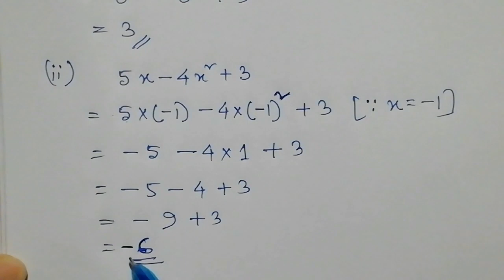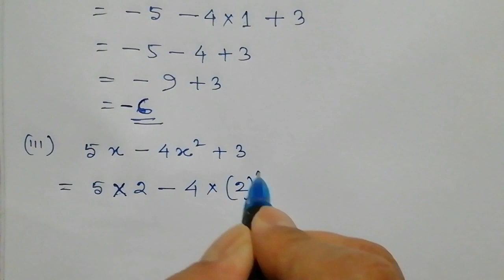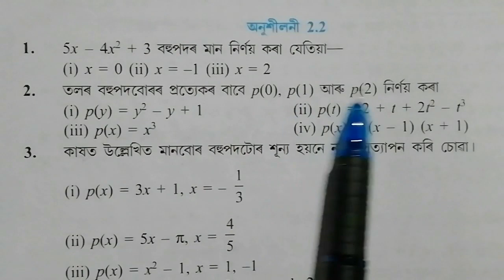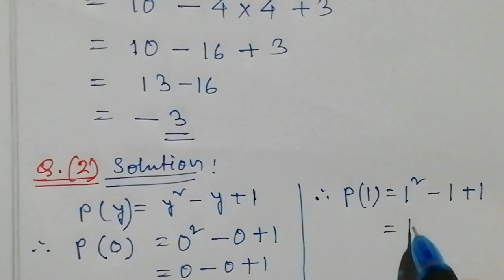Class9: Maths:বহুপদ//Polynomials//অনুশীলনী 2.2//Q.1//Q.2